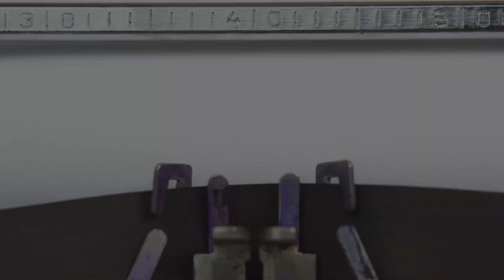Stanford Prison Experiment by Dr Philip Zambardo:Shocking Truth! How Good People Can Become Evil.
The shocking truth behind the Stanford Prison Experiment will leave you questioning human nature! 😱 In this video, we dive deep into Dr. Philip Zimbardo's infamous 1971 study that revealed how ordinary people could be transformed by power and authority. Watch as we break down the disturbing details of this psychological experiment, explore how "good" individuals turned "evil" in just a few days, and discuss the lasting impact it had on our understanding of human behavior.

Join us as we uncover the unsettling realities of this experiment and what it tells us about the darkness within us all.